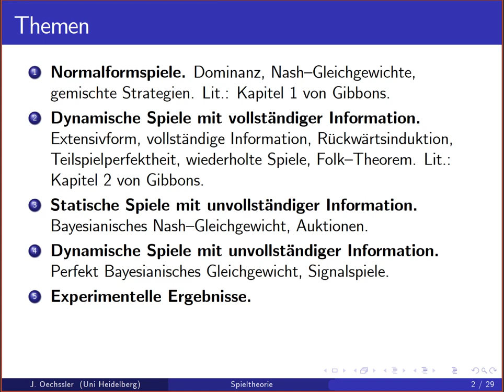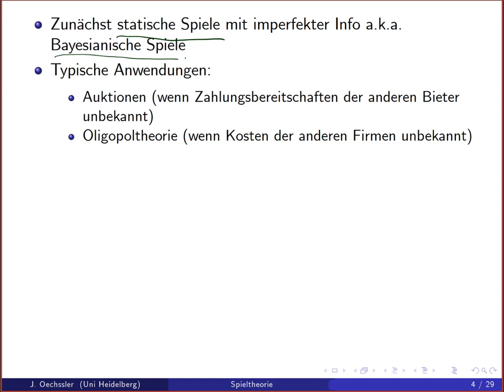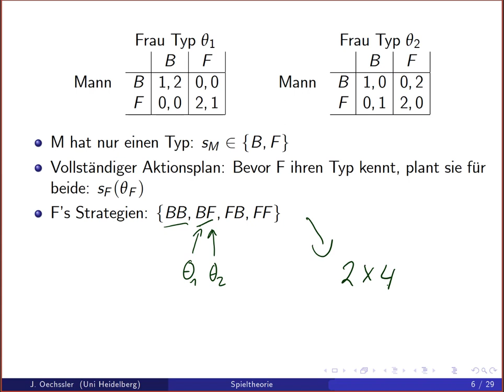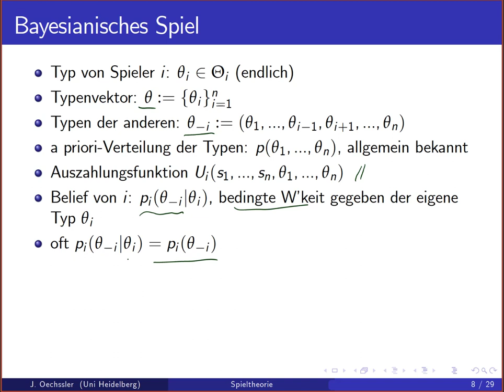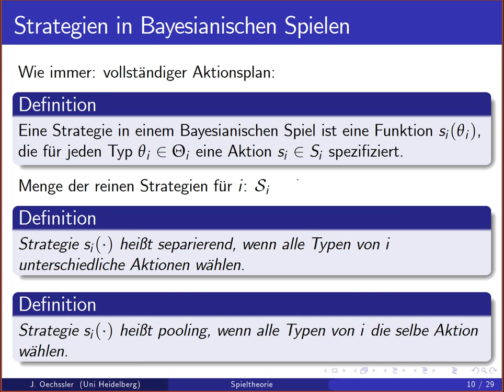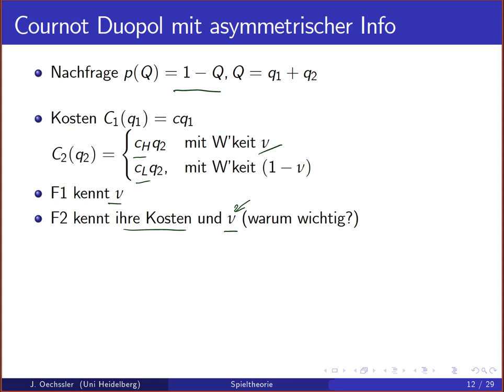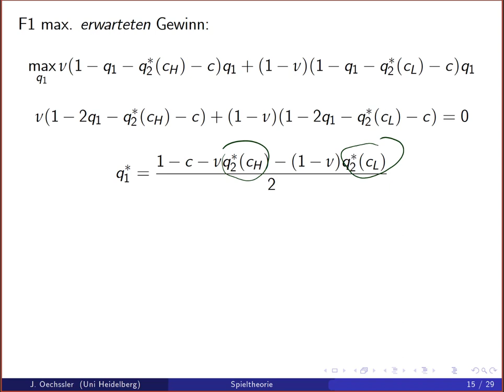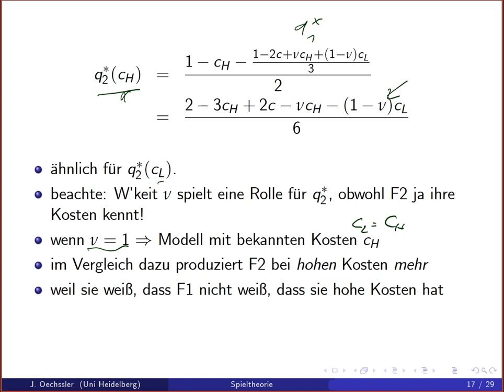Spieltheorie 7a Bayesianische Spiele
Bei Min. 5:30 wäre es vielleicht konsistenter mit der Story gewesen, die Auszahlungen 2 und 1 der Frau mit Typ Theta_2 zu tauschen.